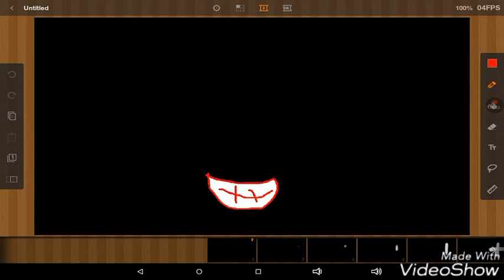Kill Me Girl [MEME] (Original Meme) Collab w/ Forest Wind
Hey guys, I'm back after like, 2 weeks -_-...BUT!!! I'm back with my first meme!
1st part: Forest Wind
2nd part: Me (LunarLps)

Forest Wind: CHANNEL NOT MADE YET!!! IDK Y BUY SHE HASN'T MADE IT!!!

CREATED WITH: VideoShow, FlipaClip.
Forest's part made with:nothing she drew it.